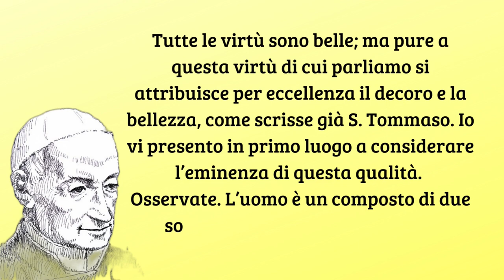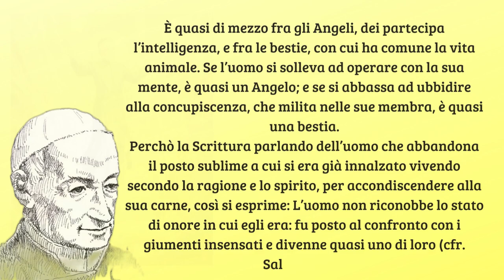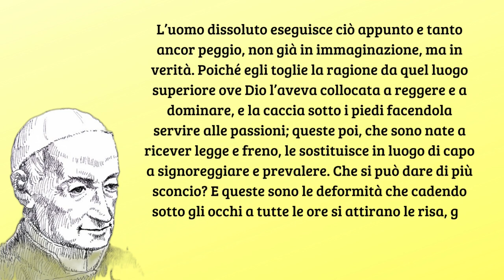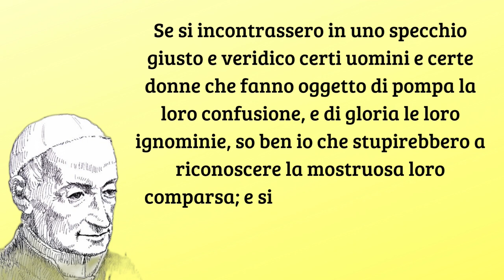Eminenza della virtù della purezza - San Gaspare Bertoni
Predica XIX: La purità di SanLuigiGonzaga, 5 giugno 1803.

1- Eminenza di questa
2- Bruttezza del vizio contrario